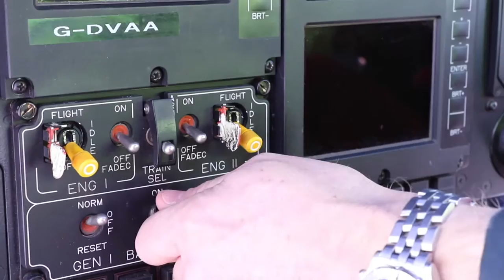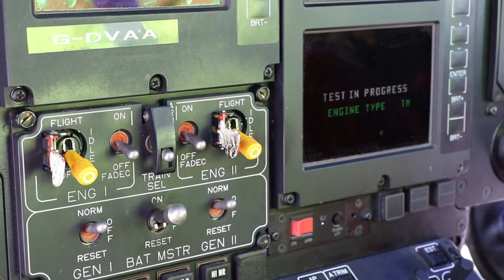What happens when the phone rings?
Have you ever wondered what happens when the Devon Air Ambulance emergency phone rings? Here Devon Air Ambulance Ops Director Nigel Hare shows you.  Film by Nigel Hare and Catherine Moss-Crump